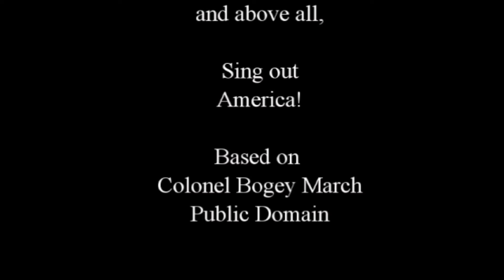Donald Has Only Got One Ball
Public domain, based on Colonel Bogey's March.  In World War Two, the Allies used this song to humiliate Hitler.  I've updated it to address the new threat to America, democracy, and our future.  Donald Trump, above all things, hates to be humiliated.  He and his party of slavish cult members should be called out at every turn.

What if this song was sung at EVERY demonstration?  At every political event?  All over the world?

Who knows?  Maybe the GOP would stand a chance to return to the annoying, but actually patriotic, organization we all knew and hated but could live with.